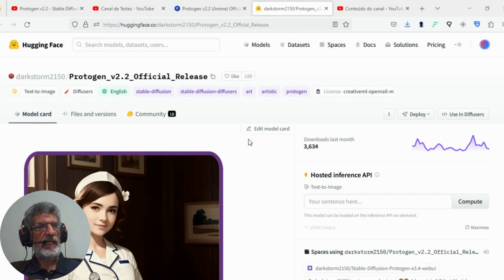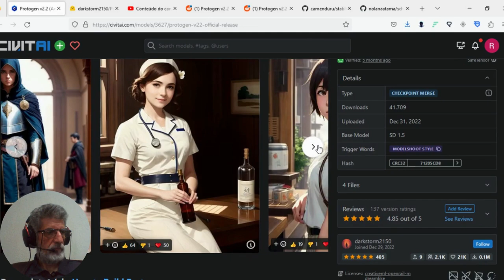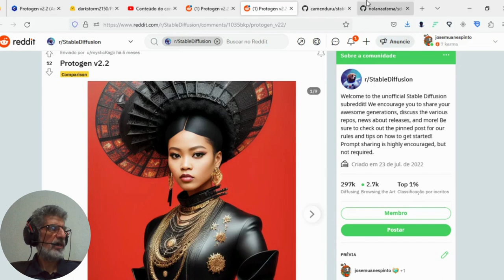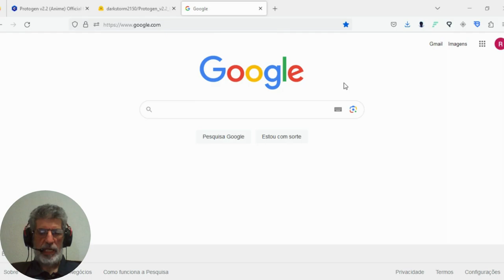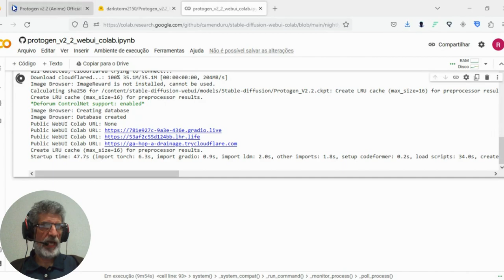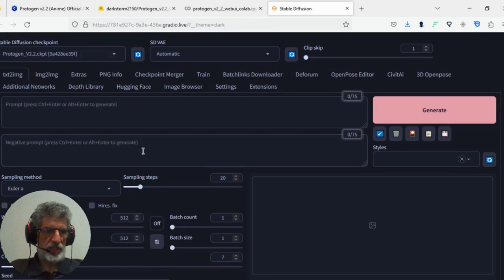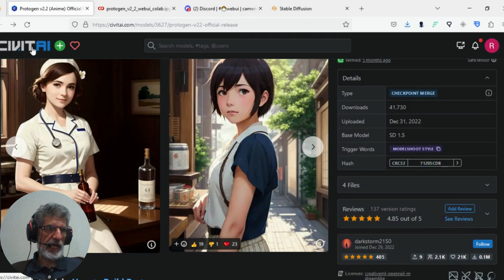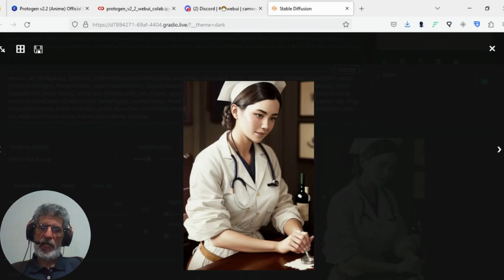Stable Diffusion the Protogen Model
Nesse vídeo eu mostro mais um Colab com Google Colab gratuito, os modelos são Protogen v2.2 (Anime) o criador dos modelo é "darkstorm2150" a versão que apresento é a 2.2 que teve o ultimo upgrade em 13 de maio de 2023, assista e veja as imagens maravilhosas que podemos criar e nesse sistema é possível controlar o resultado porque as imagens são geradas a partir de modelos treinados.

Negative prompt: cartoon, 3d, ((disfigured)), ((bad art)), ((deformed)),((extra limbs)),((close up)),((b&w)), wierd colors, blurry, (((duplicate))), ((morbid)), ((mutilated)), [out of frame], extra fingers, mutated hands, ((poorly drawn hands)), ((poorly drawn face)), (((mutation))), (((deformed))), ((ugly)), blurry, ((bad anatomy)), (((bad proportions))), ((extra limbs)), cloned face, (((disfigured))), out of frame, ugly, extra limbs, (bad anatomy), gross proportions, (malformed limbs), ((missing arms)), ((missing legs)), (((extra arms))), (((extra legs))), mutated hands, (fused fingers), (too many fingers), (((long neck))), Photoshop, video game, ugly, tiling, poorly drawn hands, poorly drawn feet, poorly drawn face, out of frame, mutation, mutated, extra limbs, extra legs, extra arms, disfigured, deformed, cross-eye, body out of frame, blurry, bad art, bad anatomy, 3d render

Sampler
DPM++ SDE Ka

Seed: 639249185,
Steps: 30,
Sampler: DPM++ SDE Karras,
CFG scale: 10

Indiana Jones
(extremely detailed CG unity 8k wallpaper), full shot body photo of the most beautiful artwork of  indiana jones holding a torch, torn jacket, nostalgia professional majestic oil painting by Ed Blinkey, Atey Ghailan, Studio Ghibli, by Jeremy Mann, Greg Manchess, Antonio Moro, trending on ArtStation, trending on CGSociety, Intricate, High Detail, Sharp focus, dramatic, photorealistic painting art by midjourney and greg rutkowski

Negative prompt: (((holding an item))), cowboy, hat, cartoon, 3d, ((disfigured)), ((bad art)), ((deformed)),((extra limbs)),((close up)),((b&w)), wierd colors, blurry,  (((duplicate))), ((morbid)), ((mutilated)), [out of frame], extra fingers, mutated hands, ((poorly drawn hands)), ((poorly drawn face)), (((mutation))), (((deformed))), ((ugly)), blurry, ((bad anatomy)), (((bad proportions))), ((extra limbs)), cloned face, (((disfigured))), out of frame, ugly, extra limbs, (bad anatomy), gross proportions, (malformed limbs), ((missing arms)), ((missing legs)), (((extra arms))), (((extra legs))), mutated hands, (fused fingers), (too many fingers), (((long neck))), Photoshop, video game, ugly, tiling, poorly drawn hands, poorly drawn feet, poorly drawn face, out of frame, mutation, mutated, extra limbs, extra legs, extra arms, disfigured, deformed, cross-eye, body out of frame, blurry, bad art, bad anatomy, 3d render

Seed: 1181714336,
Steps: 30,
CFG scale: 10

links nos comentarios